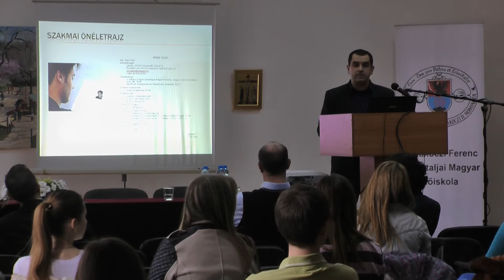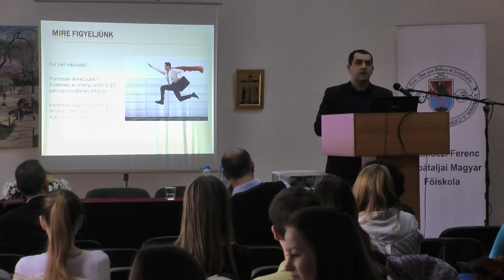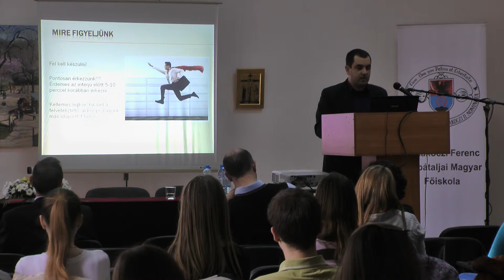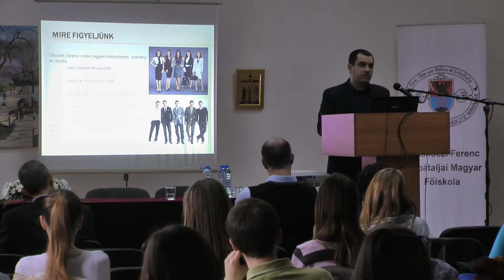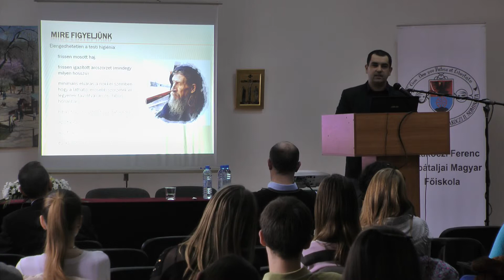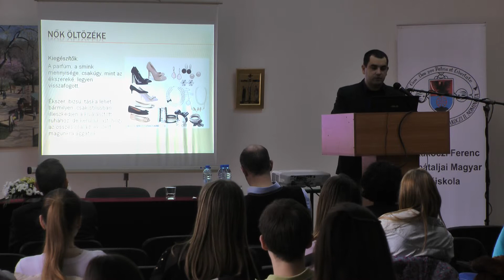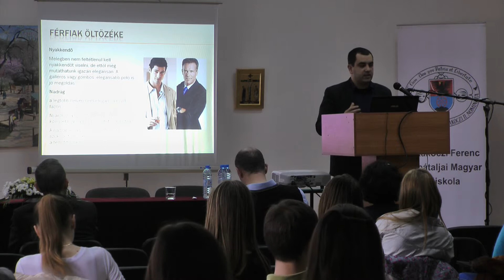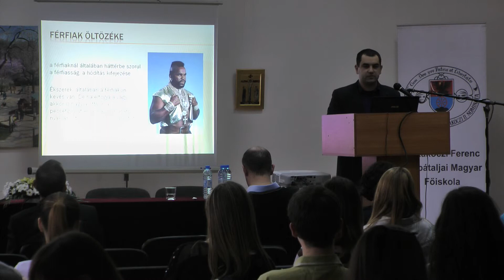Karmacsi Zoltán - A siker kapujában: állásinterjú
A siker kapujában: állásinterjú
Előadó: Karmacsi Zoltán, főiskolai tanár, II. Rákóczi Ferenc Kárpátaljai Magyar Főiskola Filológia Tanszéke
Karriernap 2016.